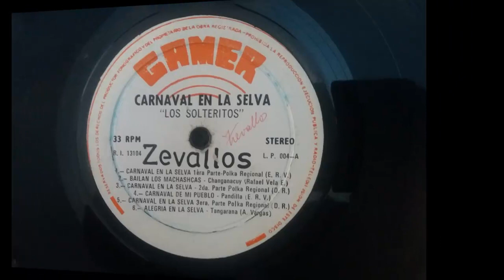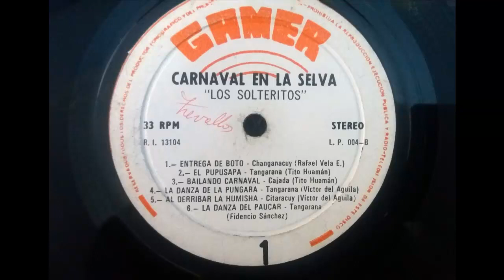Música Selvática. "Carnaval en la Selva 3ªParte". Los Solteritos. Polka Regional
Escuchamos la Polka Regional  "Carnaval en la Selva 3ªParte"  ",  interpretado por Eliseo Reátegui y su grupo "Los Solteritos". A continuación una semblanza de Eliseo Reátegui Vásquez, fundador y director de este grupo que también fue empresario, músico, instrumentistas, autor, compositor y productor:Nació en la ciudad de Yurímaguas el 13 de diciembre de 1936. Hasta 1963, el joven Eliseo soló soñaba con llegar a ser un músico de éxito, y ese año, se propuso hacer algo para conseguirlo, ya que la vida, hasta entonces, no lo había puesto en el camino para lograrlo.
Es así que Eliseo decide emprender, junto a su esposa, un negocio que le permita reunir los fondos necesarios que lo llevara a la capital, donde podría grabar algunos de sus temas; ya que en esa época, solo en Lima había estudios de grabación, pero éstos eran costosos.Viviendo en Iquitos y rodeados de frutos exóticos, prueban diversas fórmulas para hacer helados con ellos: Se inician con el aguaje –el fruto de una palmera de aproximadamente 30 metros de altura que crece de forma silvestre en la amazonia–, pero no es nada fácil.Pasan horas, días, semanas, trabajando para conseguir las proporciones correctas para obtener un producto de textura agradable al paladar, de buen sabor y que mantenga la calidad nutritiva de los frutos. Conseguido esto, fundan una pequeña empresa, “Shambo” –el nombre hace referencia a un tipo de aguaje con pulpa rojiza que se considera de la mejor calidad–, ofreciendo estos deliciosos helados a la población local.
 Sin imaginar el rotundo éxito que conseguirían, la emprendedora pareja empezó a investigar para ofrecer nuevos sabores igual de atrayentes; como el ungurahui, huito, banano capirona, cocona, etc.; productos que eran recolectados y procesados el mismo día, y sin ningún tipo de conservante o estabilizante, eran vendidos al día siguiente, prácticamente recién hechos.
Con el paso del tiempo y su buen hacer, Eliseo reunió el dinero suficiente para presentarse en el estudio de grabación en Lima y, a pesar de carecer de productor y otros requisitos que le solicitaban para grabar, superó las dificultades que se le presentaron, alquilando en un inicio, las instalaciones para sus grabaciones, y  posteriormente montando su propio estudio de grabación en su localidad.Hoy en día Eliseo Reátegui Vásquez es conocido como uno de los mayores exponentes de la música folklórica de la selva peruana con su grupo “Los Solteritos”, contando incluso con un monumento en su honor situado en el Malecón Tarapacá de Iquitos. Es considerado Patrimonio Cultural de la Amazonía. Grabó 9 discos de larga duración (L.P.) Murió  el 3 de Abril del año 2001.Integrantes: Tito Huamán Ríos en la Quena,  Víctor del Águila Gonzáles en el violín, Fidencio Sánchez Paima y Víctor Matute en el redoblante, Juan Ramírez en la guitarra y y Gilberto Villacrés Reátegui en el Bombo.